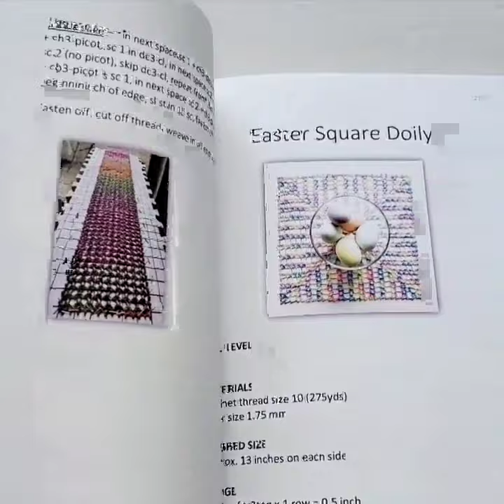7 doilies and table runners crochet pattern book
Here is my second crochet pattern book on Amazon, it's an actual paperback:

The first book was all about Barbie: